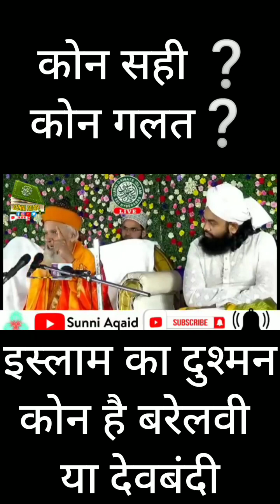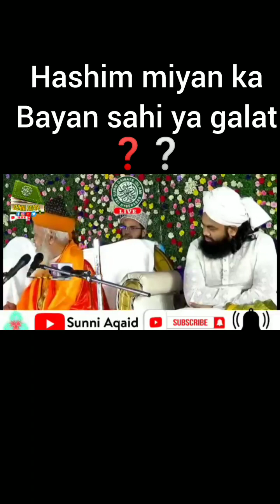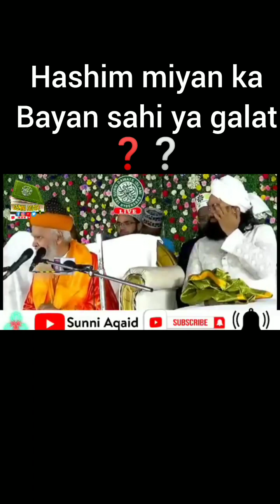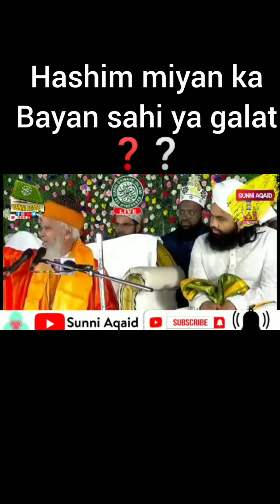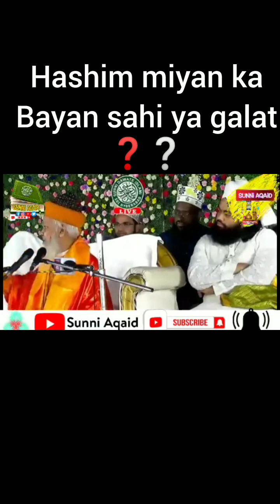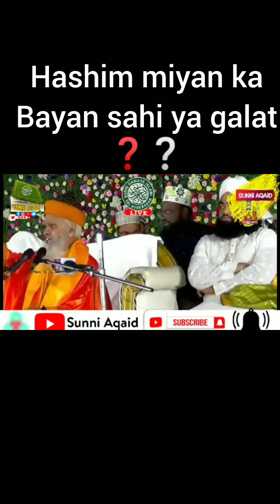इस्लाम का दुश्मन कोन है ❓❔❓